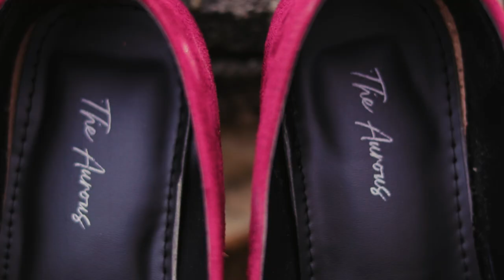LOAFERS FROM THE AUROUS | CINEMATIC VIDEO | CANON EOS 80D | COMMERCIAL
The Aurous is an India brand aim at providing quality luxury perfumes and appeals to the mass audience. We believe the quality should not be limited to only expensive products.